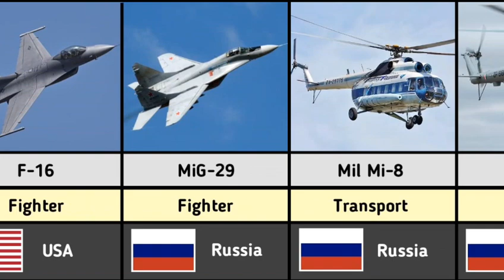List of Poland Airforce Aircrafts